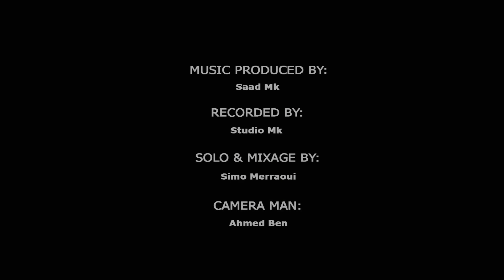Chaimae Rakkas - (Hommage Cheb Amrou) 2018 | شيماء الرقاص (الشاب عمرو)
Instagrram Official : chaimaerakkas